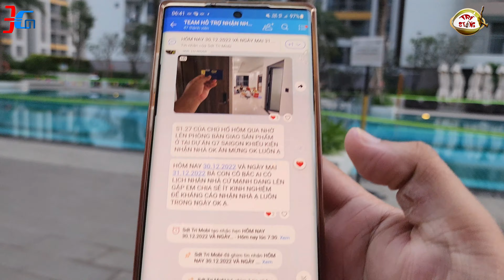THÔNG BÁO HỒ BƠI TẦNG 4 BLOCK U + M Q7 SÀI GÒN REVERSIDE CHÍNH THỨC CHO PHÉP BƠI HOẠT ĐỘNG TỪ 3/1/23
WEB CHIA SẼ TRẢI NGHIỆM FULL SẢN PHẨM NỘI THẤT Q7 SAIGON

1. CLICK VÀO THAM GIA NHÓM ZALO CƯ DÂN Q7 SAIGON RIVERSIDE COMPLEX - HỘI CỘNG ĐỒNG DÂN Q7 SAIGON RIVERSIDE

2. NHÓM FACEBOOK CƯ DÂN Q7 SAIGON RIVERSIDE COMPLEX - HỘI CỘNG ĐỒNG DÂN Q7 SAIGON RIVERSIDE

3. NHÓM ZALO CHỢ DÂN SINH Q7 SAIGON RIVERSIDE COMPLEX TỔNG HỢP: MUA BÁN + CHO THUÊ OK

4. NHÓM ZALO CHỢ THỰC PHẨM - ĂN UỐNG Q7 SAIGON RIVERSIDE COMPLEX

5. NHÓM ZALO HỢP TÁC KINH DOANH. KẾT NỐI NGƯỜI BÁN + NGƯỜI MUA + SALES BĐS Q7 SÀI GÒN DƯỚI SỰ GIÁM SÁT HỖ TRỢ CỦA ADMIN NHÓM CƯ DÂN Q7 SAIGON

6. NHÓM ZALO CHUYÊN SANG NHƯỢNG, THANH LÝ, TẶNG Q7 SAIGON RIVERSIDE COMPLEX OK

7. NHÓM ZALO CHỢ QUẬN 7